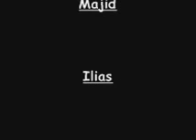Marokko Raptor Ain Zohra!!!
op raptor